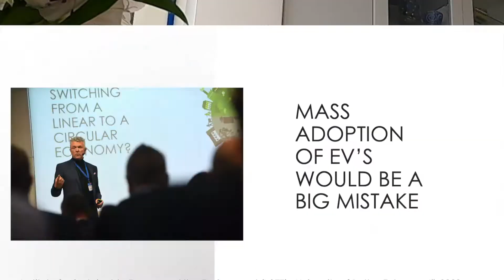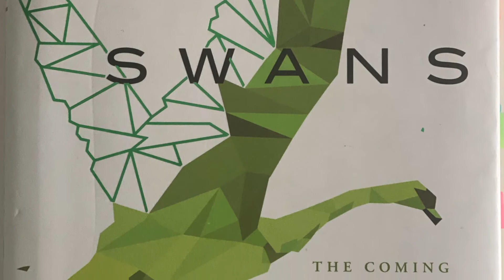The coming BOOM! in regenerative capitalism - IN CONVERSATION with JOHN ELKINGTON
A wide ranging discussion in and around John's latest book 'Green Swans'
This is an important book to my mind, collating as it does, both the the BIG questions AND answers to the fundamental issue of out time - CLIMATE CHANGE.  We talk about Ford, Monsanto, Inequality, Diet...and ineviably, Covid19. A 40 minute conversation with one of the most strident, smart, and sensible voices within the ecology arena.